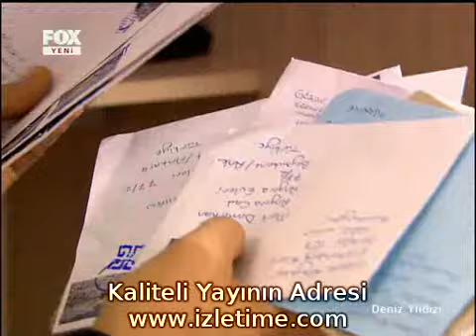Deniz Yıldızı 96. Bölüm 5. Kısım 4 Ocak Son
Tüm Dizileri Tv İle Aynı Anda, Video Klipleri HD Kalitesinde izleyebileceğiniz Kaliteli Bir Portal